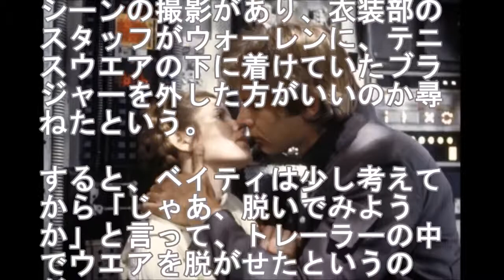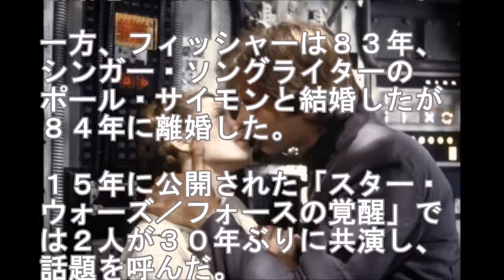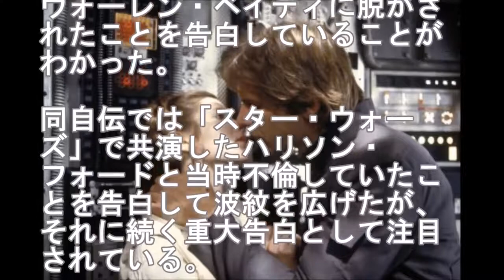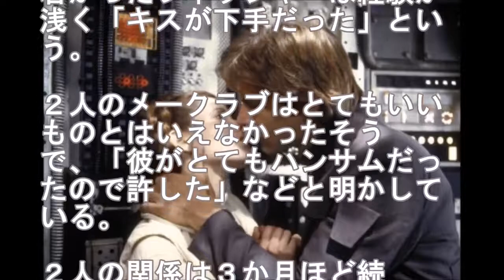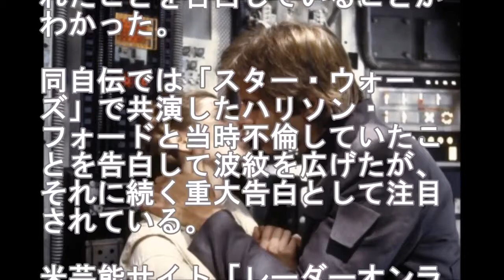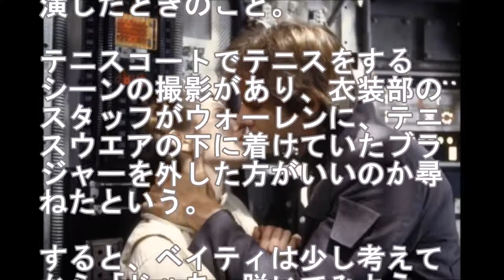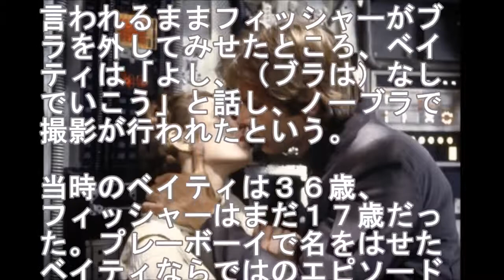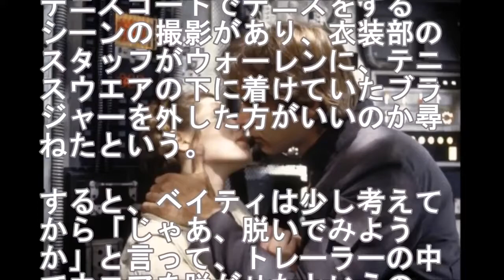“レイア姫”キャリー・フィッシャーの姿も 映画「スター・ウォーズ／最後のジェダイ」特別映像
カリフォルニア州バークレー在住の映画評論家、町山智浩がスター・ウォーズでレイア姫を演じた女優『キャリー・フィッシャー』の壮絶な人生.

高画質☆エンタメニュースを毎日掲載！「MAiDiGiTV」登録はこちら↓ 大ヒットSF映画「スター・.

【スター・ウォーズ】“レイア姫”キャリー・フィッシャー、『スター・ウォーズ』〇〇との不倫を告白!! .

カリフォルニア州バークレー在住の映画評論家、町山智浩が映画『ランボー』を語ります。 原題：First Blood 邦題：ランボー 初公開：1982年10月22日.